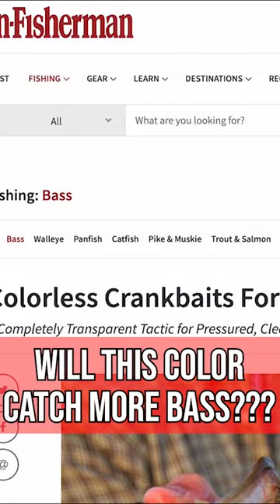Will this color catch you more pressured bass? Let me know if you've tried it!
That way YouTube likes the videos more! Thanks much! 👈

More detailed info on all of this and more 👉BassBlaster.rocks

Learn more about the amazing Sea Foam products 👉 SeaFoamWorks.com